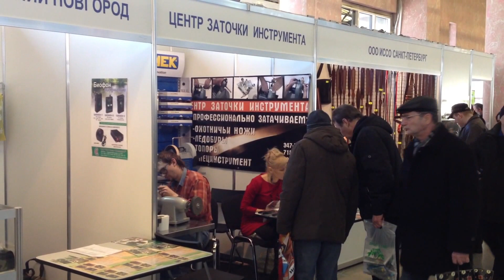Заточка ножей на выставке Охота и Рыболовство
Заточка охотничьих ножей на выставке Охота и Рыболовство.